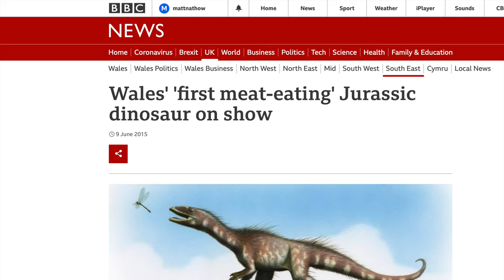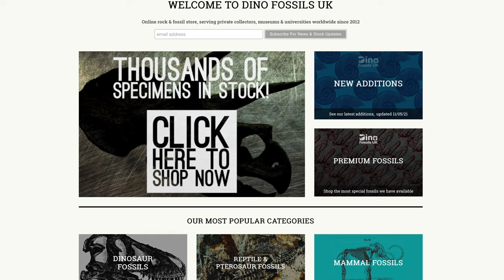Fossil Hunting at Lavernock Beach! (Fossil Friday Ep 3)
We go fossil hunting at Lavernock beach in South Wales and take a look at the spot where a small theropod dinosaur from the early Jurassic was discovered!

Lavernock beach fossil hunting guide (definitely check this out if you're planning to visit)